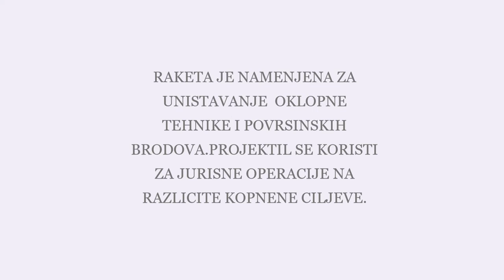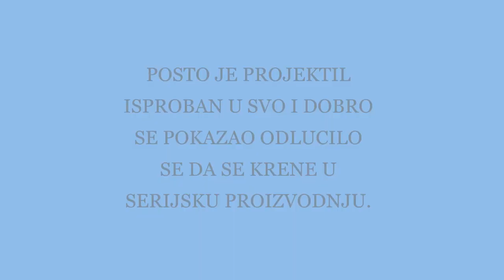RUSKA RAKETA BRONEBOJSCIK;RUSSIAN BRONEBOJSCIK MISSILE;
U ovom videu mozete videti karakteristike modrnizovane rakete S-8 ciji je naziv BRONEBOJSCIK.
In this video, you can see the features of the modernized S-8 missile, which is called BRONEBOJSCIK.